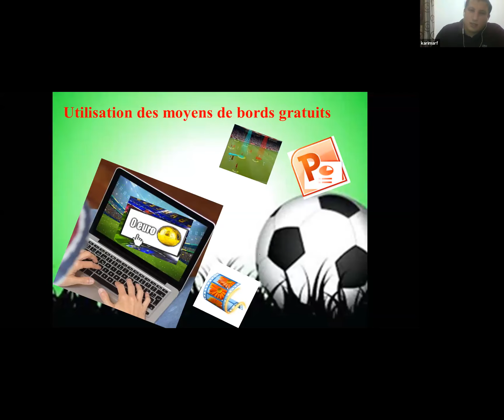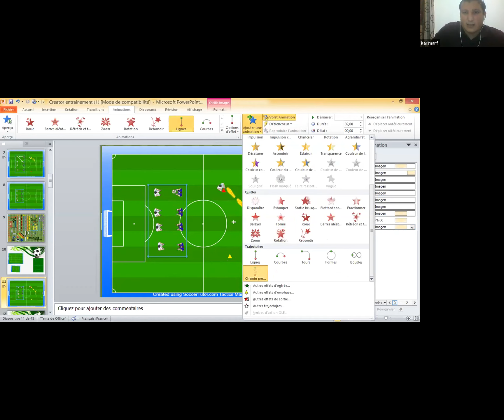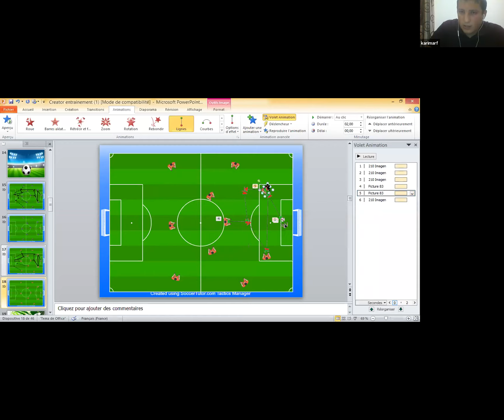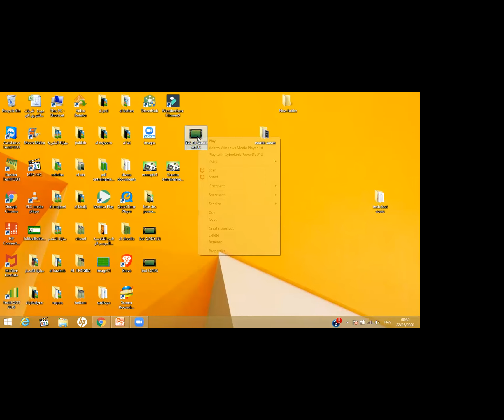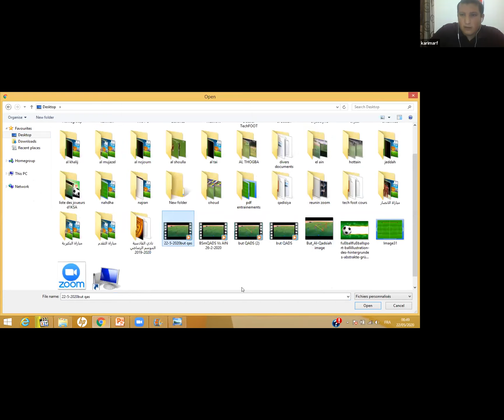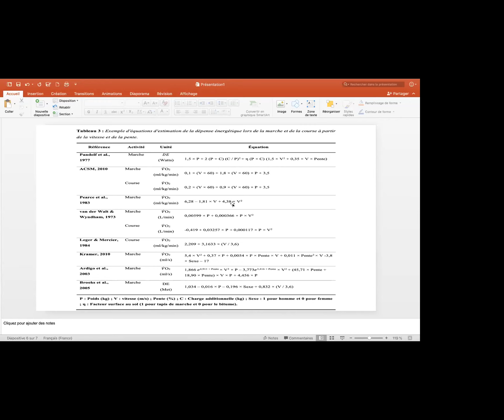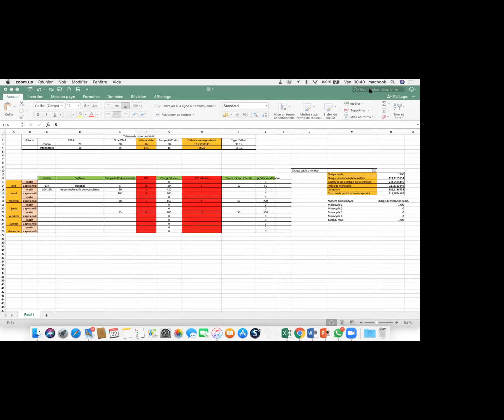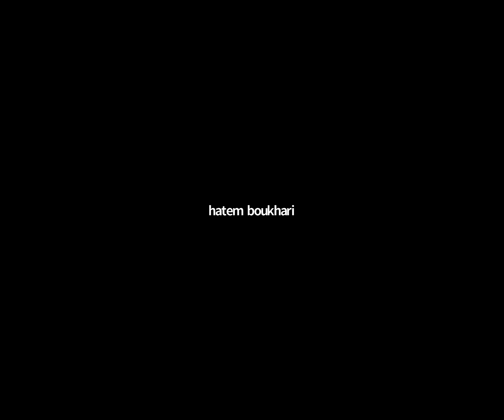مداخلة كابتن كريم العرفاوي + كابتن محمد العياشي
الخميس 21 ماي 2020